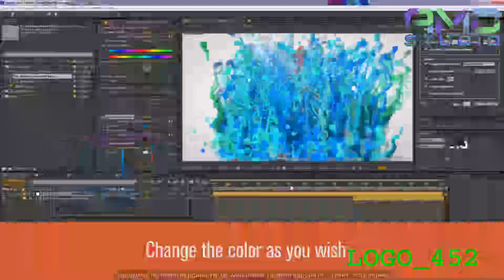Анимация логотипа на заказ от AMD Studio (Артикул: LOGO-452)